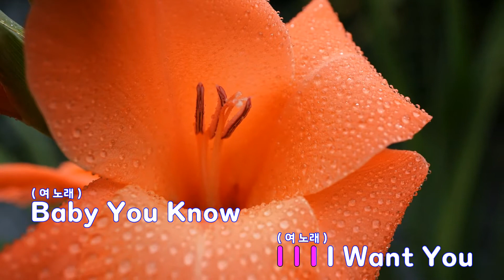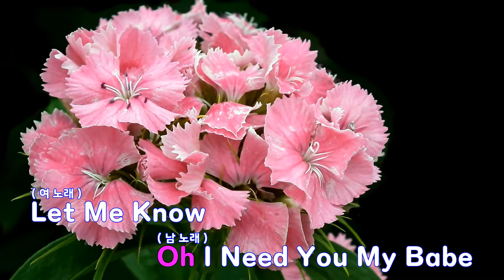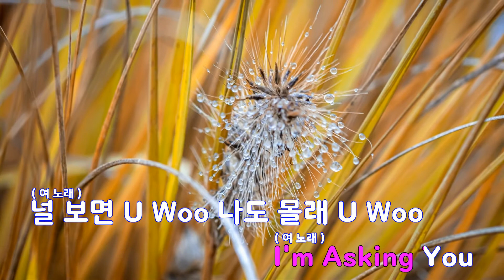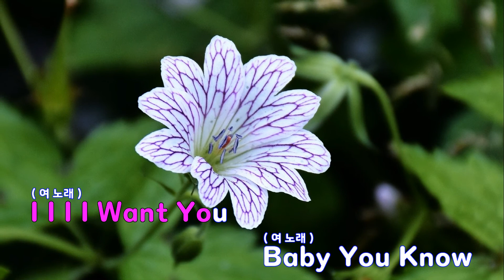[은성 반주기] Q&A - 세븐틴(Seventeen).에일리(Ailee)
Q&A - 세븐틴(Seventeen).에일리(Ailee)
작사 ː 에스쿱스.우지.버논, 작곡 ː 리시.우지